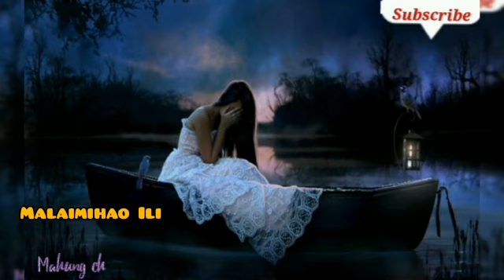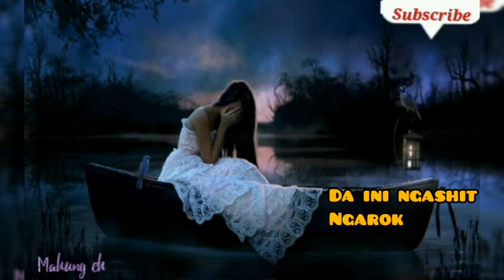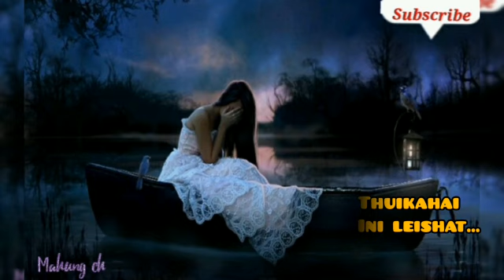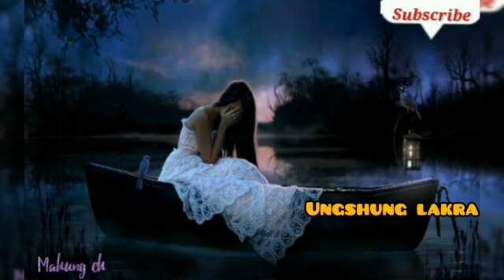Phaning Ungching.. Excel khapai (latest song)